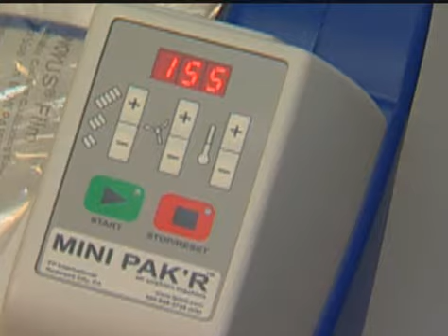MINI PAK'R air cushion machine - installation